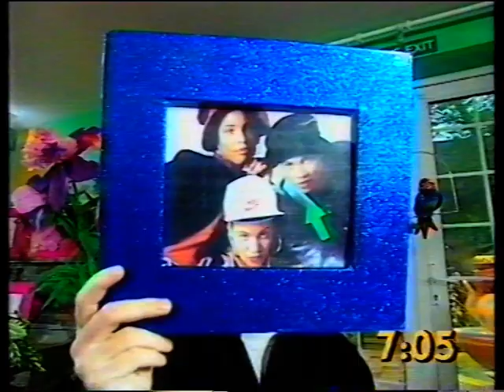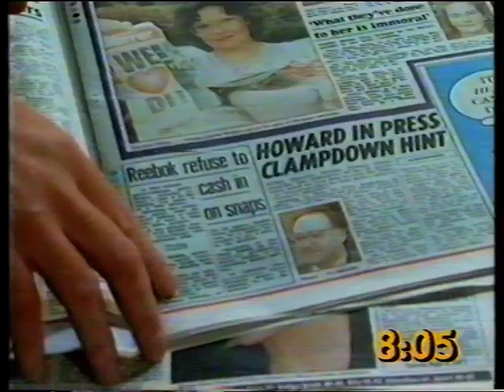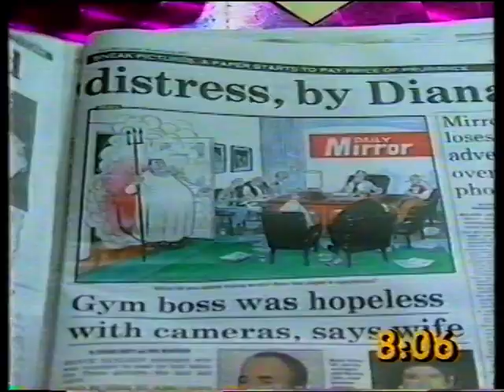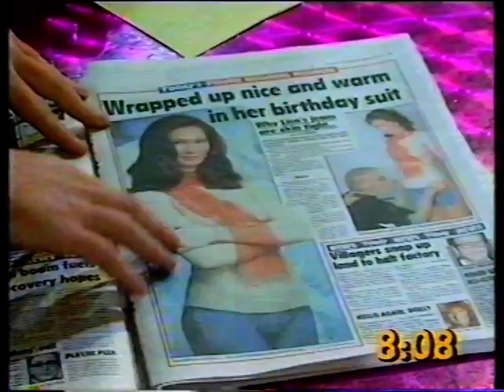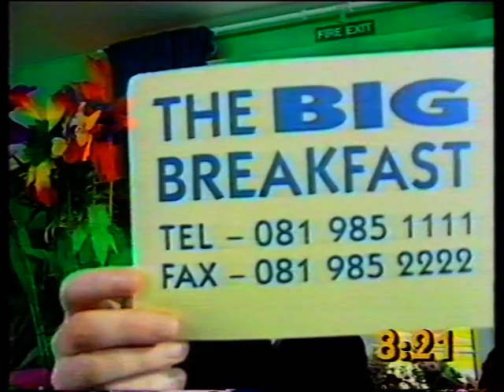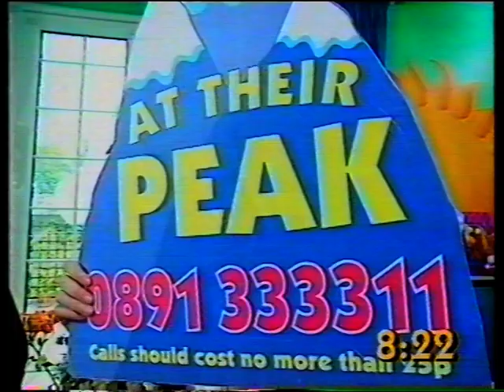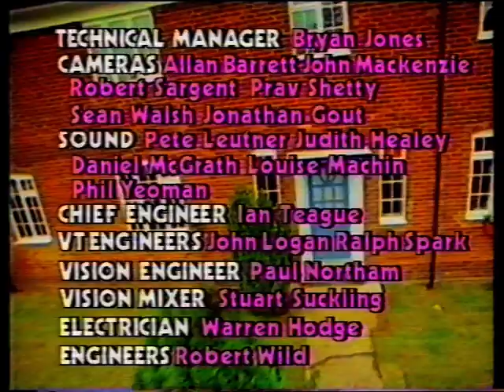Kim Wilde 1993 11 10 Guest @ The Big Breakfast